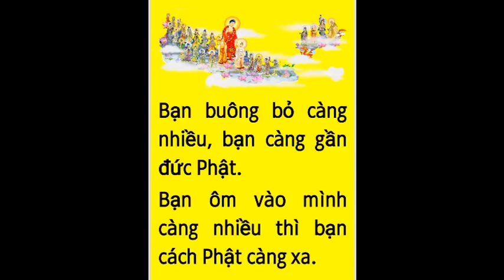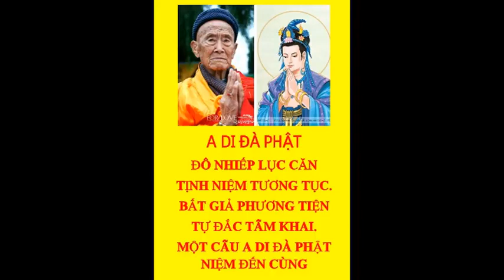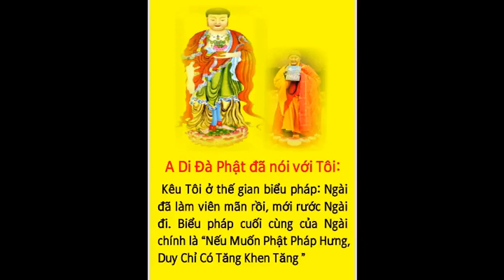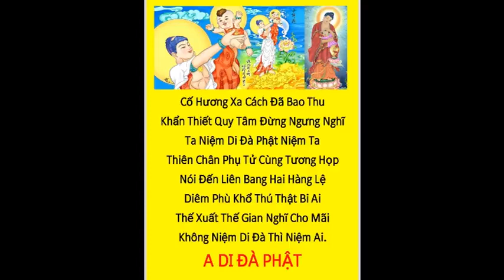Nếu muốn đến thế giới Cực Lạc làm Phật, thì không được rời câu Phật hiệu này phút giây nào cả